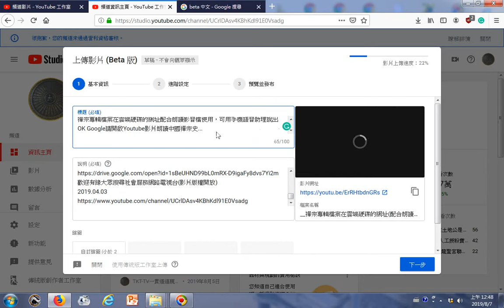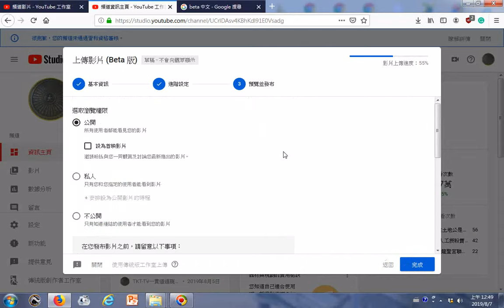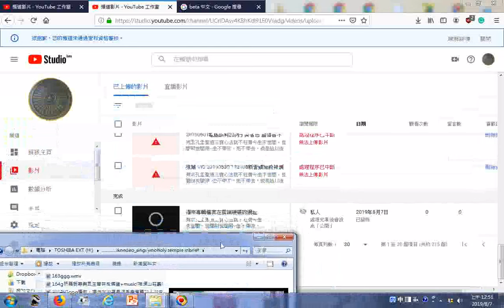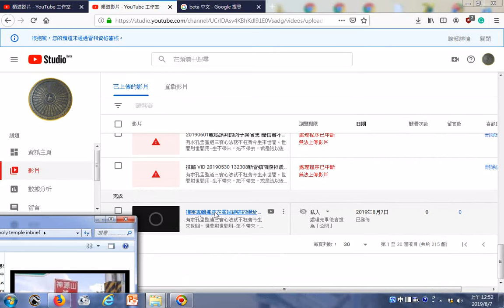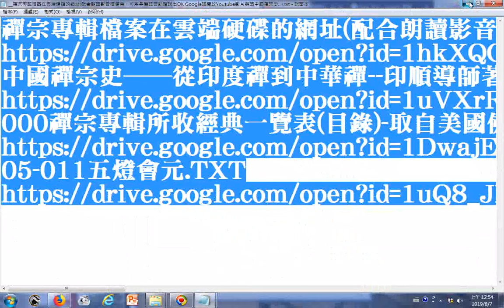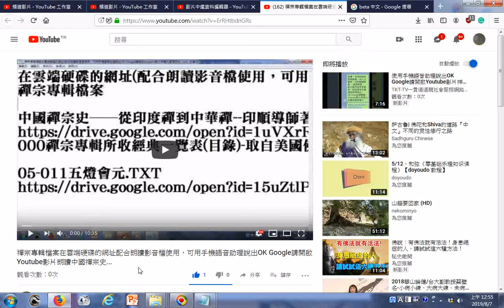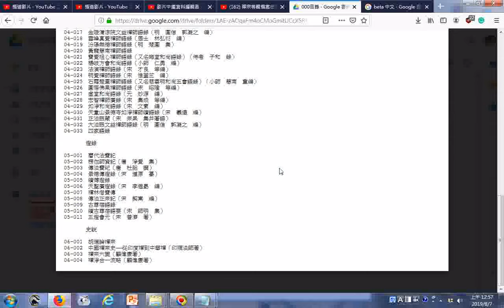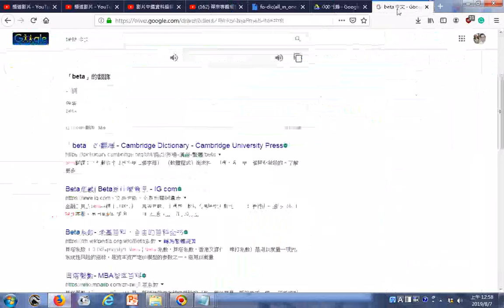影片上傳操作實況、附贈厚禮人類大福音學佛參考資源大辭典匯集 道場，講師的最佳助手fo dicall in one but no sale rar 禪宗專輯檔案在雲端硬碟的網址配合朗讀影音檔使用